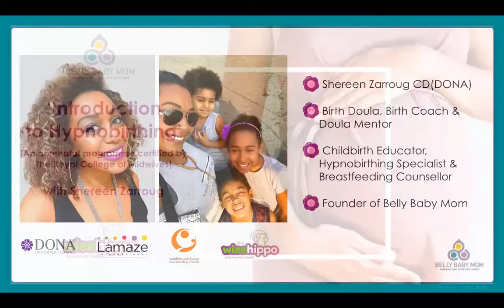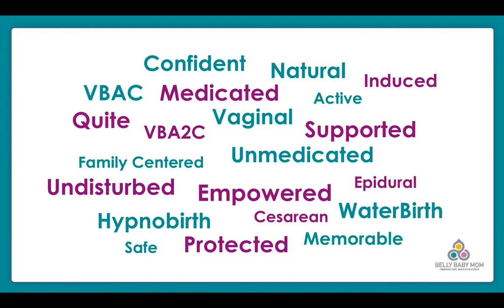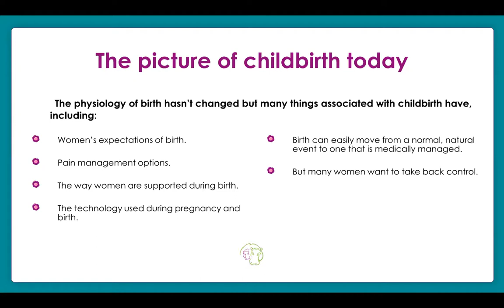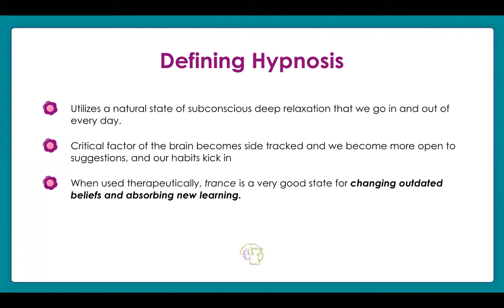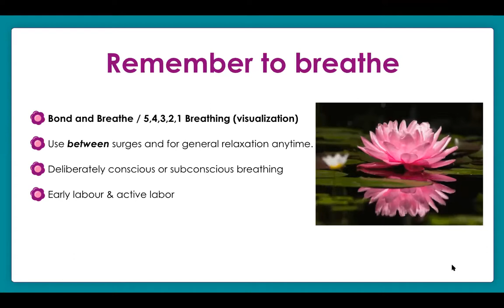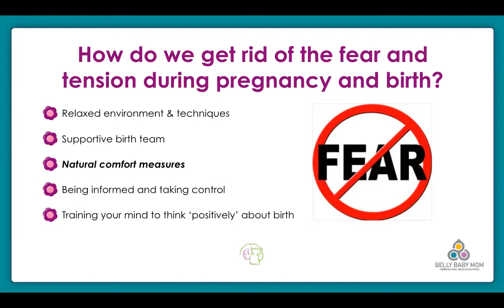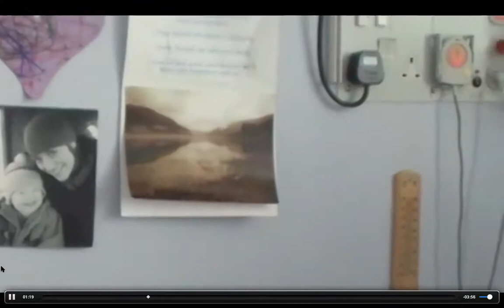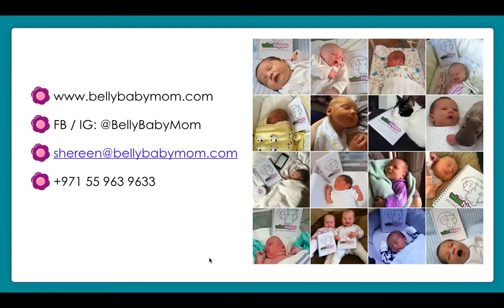FREE Hypnobirthing Webinar - The Wise Hippo Birthing Programme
Introduction to the concept of Hypnobirthing!
For details on my full 4 week VIRTUAL December 2020 course, please and book your space!